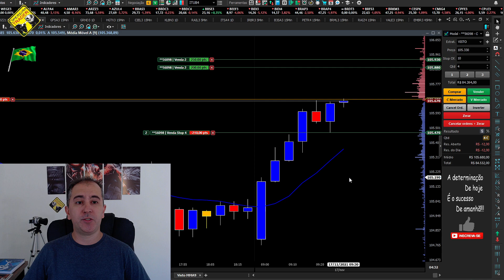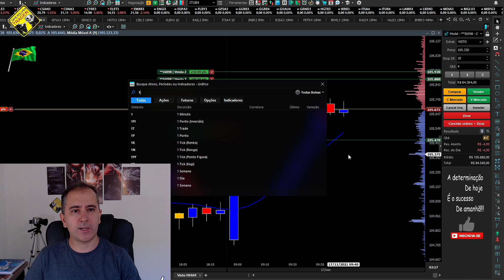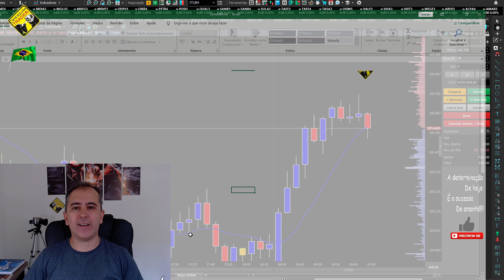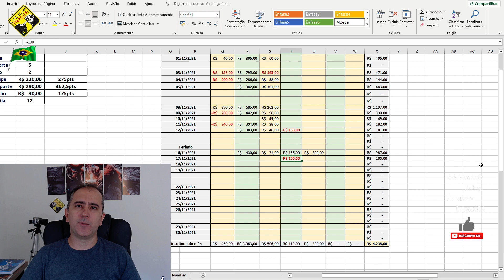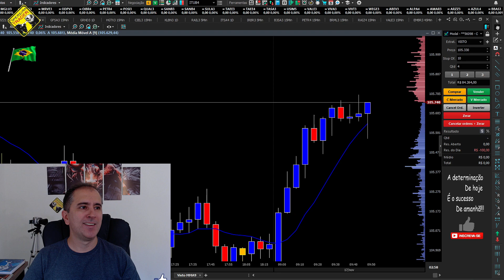Dias Difíceis Existiram - Seja Forte Para Obter Seu Sucesso!!!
MEMBROS:
Torne-se um membro e ajude no crescimento do canal, os membros da categoria Profissional terão nossas estratégias PASSAPORTE e GAROUPA DO DIA com REVERSÕES. Seja membro:

Minha Estratégia Visto - Se for gravar vídeos com essa estratégia favor mencionar o nome do nosso canal e link da estratégia: